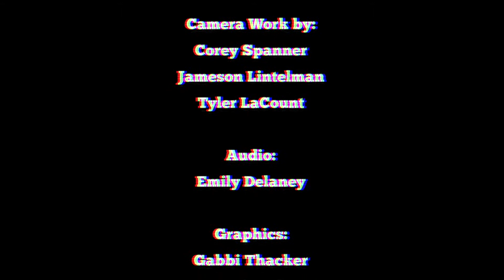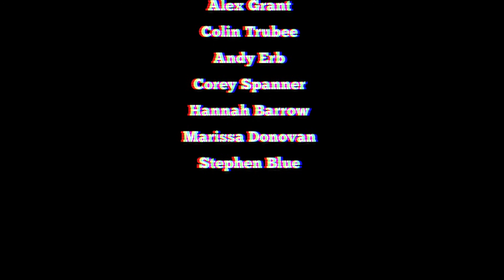Senior Send Off 2015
Incoming Blue Pencil Comedy President Peter Vilardi gives the graduating Seniors a proper send off